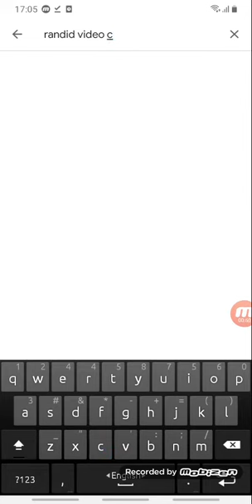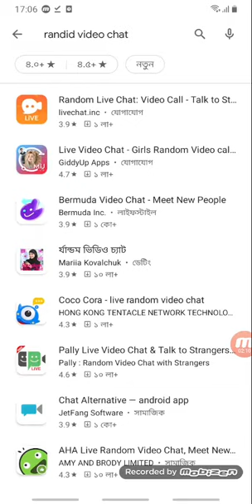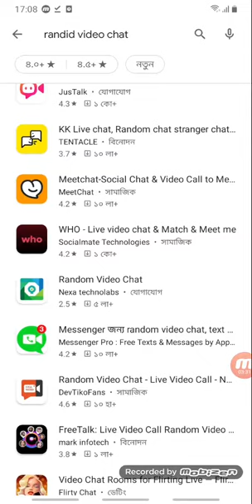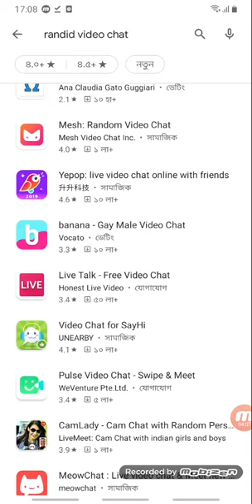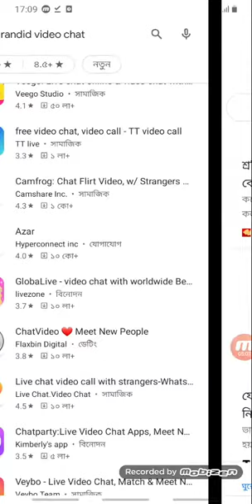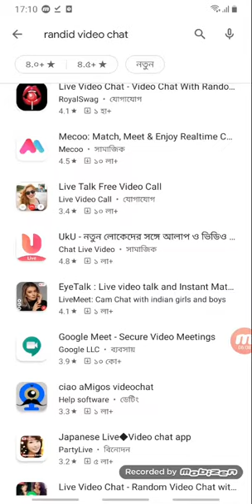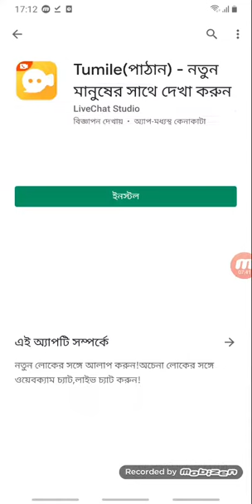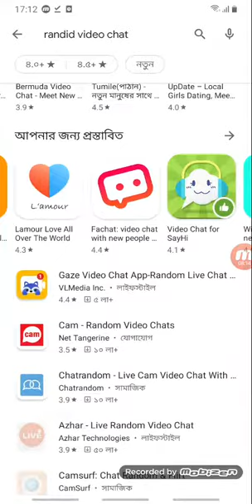সাবধান, free random video chat এসব খারাপ উলঙ্গ এ্যাপ থেকে দূরে থাকুন।